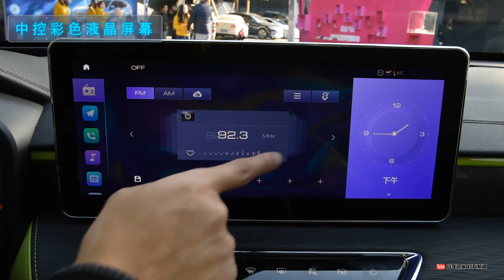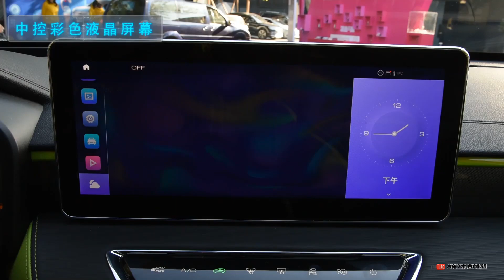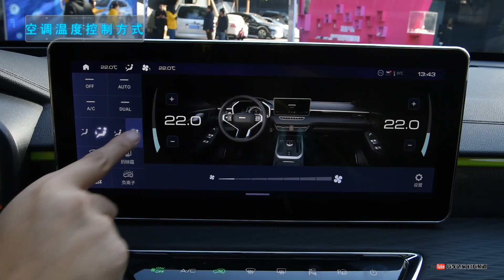功能手册 2021款长城哈弗Haval初恋基本型